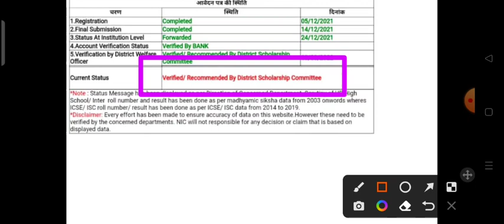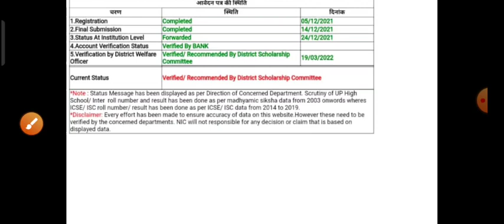up scholarship latest news today 2021-22 ||b.ed scholarship news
UP scholarship latest news today, UP scholarship status 2021-22, up scholarship, up scholarship kab aayega 2021-22, UP scholarship correction date 2021 22, UP scholarship last date 2021, UP scholarship status, UP scholarship correction date, UP scholarship status kaise check Kare, upscholarship2021 kab aayega, upscholarshipnewstoday2020-21, upscholarshipnews, upscholarship )kabaayegi,